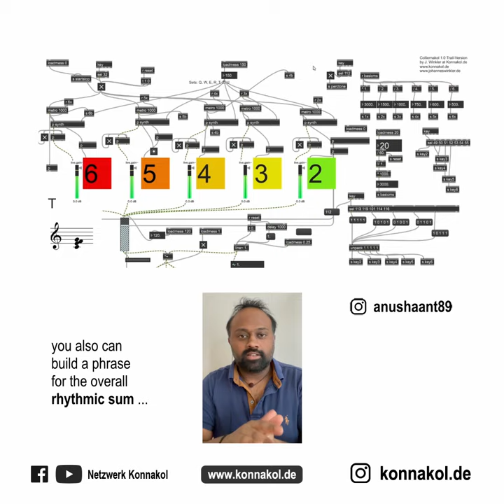we did some "Collier-nnakol" ...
Recently, great Jacob Collier presented his parallel-finger polyrhythm technique on his instagram. In indian terms: on each finger a different gati: 6 against 5 against 4 against 3 against 2. It inspired us to programm some 'special konnakol' around it: With some machine-help of Johannes Winkler's "Colliernnakol Metronom", everybody can learn it - probably also without the machine! (the metronoms are tuned diatonically, so it's just like having the fingers on a regular piano - see the score-notes in the left bottom of the Max patch).
The Tuplets then are:
6 at thumb: Ta ka di mi ta ka
5 at index: Ta ka ta ki te
4 at middle: Ta ka di mi
3 at ring: Ta ki te
2 at pinky: Ta ka
You can also build a phrase (jaathi) for the overall rhythmic sum - @anushaant89 demonstrating. Be then aware of the spacing of your 5-tuplets.
Switching the perception between this overall-rhythmic-sum and the previous single finger-version is quite interesting.
Learn to programm it!! Your own carnatic metronoms & jaathi-generators ... in our COURSE MODULE 3: COMPOSITION.
@konnakol.de / 'Netzwerk-Konnakol'
Tamil Culture Fine Arts Academy Germany
Anushaant Nayinai Wijayan (@anushaant89)
Johannes Winkler (@winkler.works)
Nagushaanth Nayinai Wijayan (@mridangam_art_by_nagu)
Stanko Coaching (@stanko.coaching)
- and many more ...